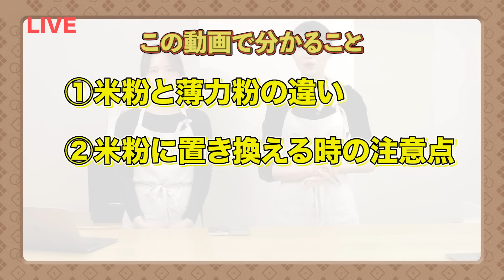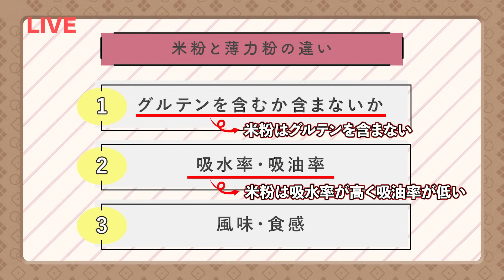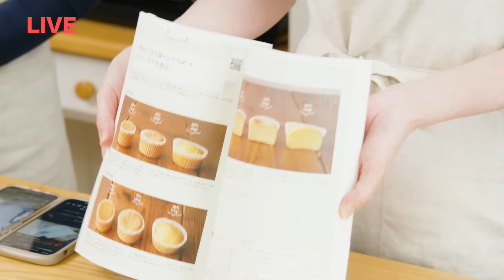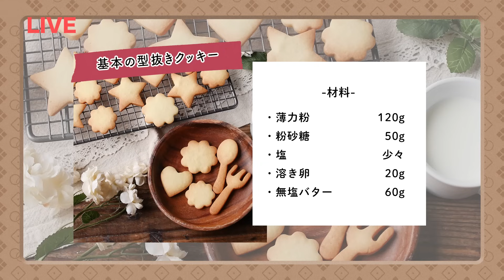【徹底比較】薄力粉を米粉に置き換えるとどうなるの？！クッキーで徹底比較♪｜macaroni（マカロニ）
薄力粉の代わりに米粉で代用できる…？と思ったことはありませんか？
今回は米粉の特徴や注意点、選び方など詳しく説明✨
以前配信したYoutubeライブを短縮して、ご紹介しています！

【米粉の型抜きクッキー】
・米粉……95g
・粉砂糖……50g
・塩……少々

【作り方】
下準備
・材料は常温に戻します。
1. ボウルにバターを入れてクリーム状になるまでゴムベラで練ります。
2. 粉糖、塩を加えて白っぽくなるまですり混ぜます。
3. 卵を加えてよく混ぜます。
4. 米粉を加え、切るように混ぜます。
5. 生地がそぼろ状になってきたら、ヘラをボウルに押し付けるようにして生地をまとめ、手でひとまとめにしたらラップに包んで冷蔵庫で1時間以上寝かせます。
6. 生地をラップの間にはさんでめん棒で4〜5mm厚に伸ばして好きな抜き型を使って型抜きし、クッキングシートを敷いた天板に並べます。
7. 170℃に予熱したオーブンで12〜14分焼き、焼きあがったらケーキクーラーで冷まして完成です。

・こちらのレシピでは富澤商店の製菓用米粉（米粉の種類によって吸水率や吸油率が異なるため、なるべく同じ米粉を使用してください。
・生地をしっかり冷やすと型抜きしやすくなります。途中で生地がやわらかくなってしまった場合はその都度冷蔵庫で冷やしてください。
・使う砂糖によって仕上がりの風味や食感が若干異なりますが、粉砂糖はご家庭にある砂糖で代用できます。
・ご使用になるオーブンによって火力が異なるため、様子を見ながら加熱時間や温度を調整してください。